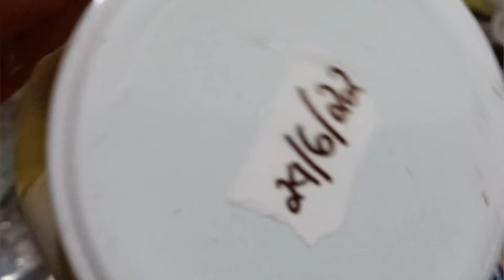Como fazer conserva com ovos de codornas, aproveitamento 100%.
Receita da conserva de ovos de codornas.
Dicas do que faço com minha produção semanal.